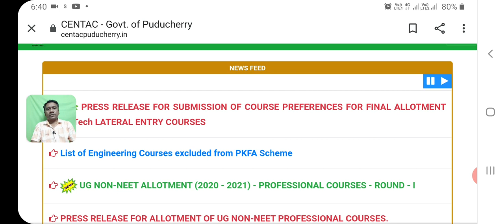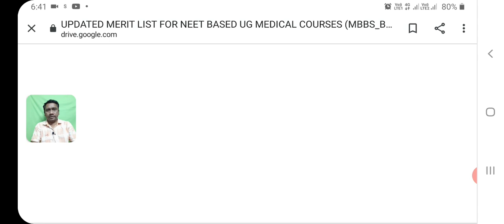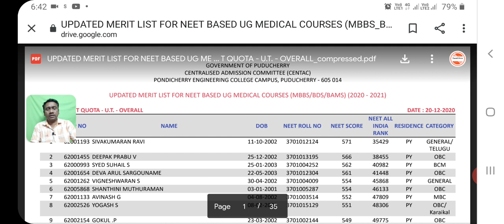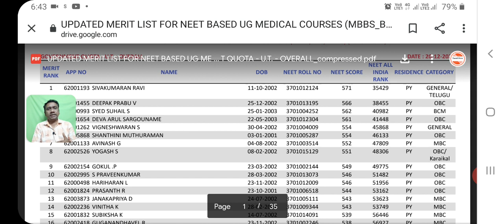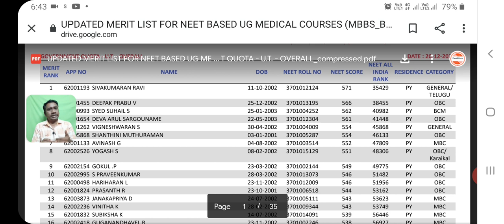Puducherry centac Rank list released govt & Managment quota | Tamil store | in Tamil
1. Objective NCERT at your Fingertips for NEET-AIIMS - Chemistry
2.  Objective NCERT at your FINGERTIPS for NEET-AIIMS - Biology
3.  Objective NCERT at your FINGERTIPS for NEET-AIIMS - Physics
4.  NCERT at your fingertips physics chemistry and biology combo for NEET/ AIIMS 2019-20
5. 12 Years' Solved Papers CBSE AIPMT & NEET 2020